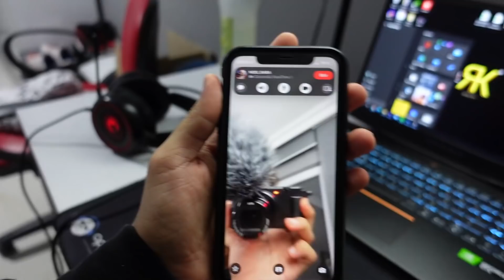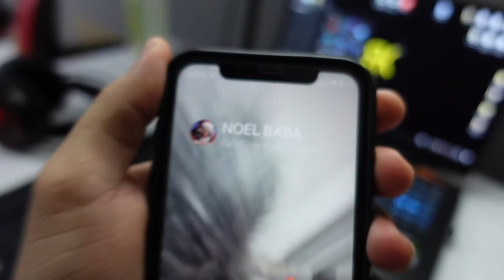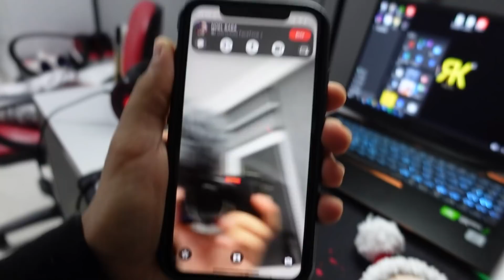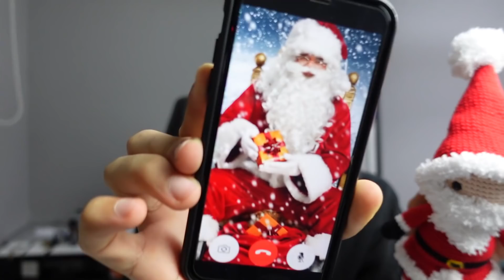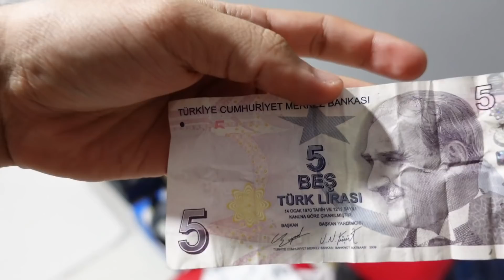GECE 3'te NOEL BABA OYUNCAĞI İÇİNİ KESTİM VE AÇTIM !! *Bakın İçinde Ne Var* ONUR UMUR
Ben Onur Umur GECE 3'te NOEL BABA OYUNCAĞI İÇİNİ KESTİM VE AÇTIM !! *Bakın İçinde Ne Var* ONUR UMUR  videom ile karşınızdayım çok güzel , eğlenceli ve komik bir video oldu iyi seyirler. İyi Seyirler.